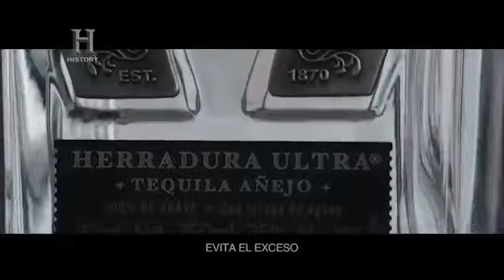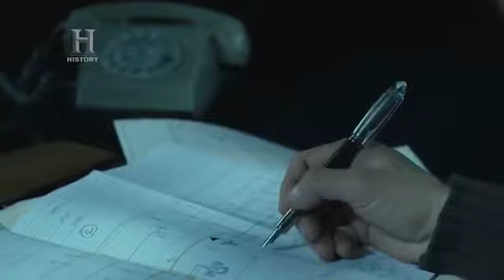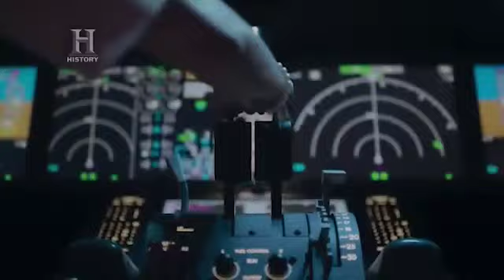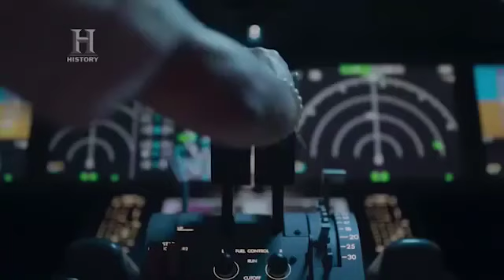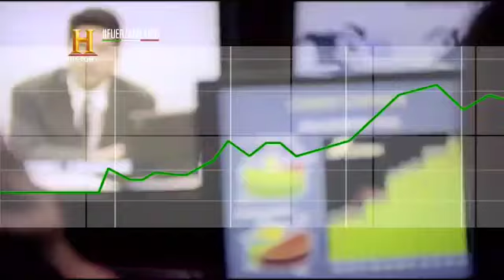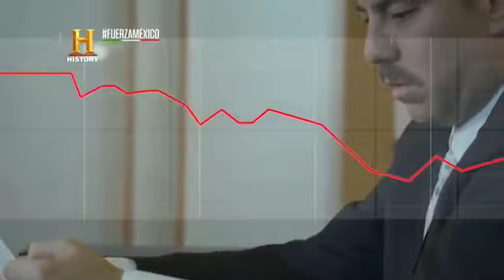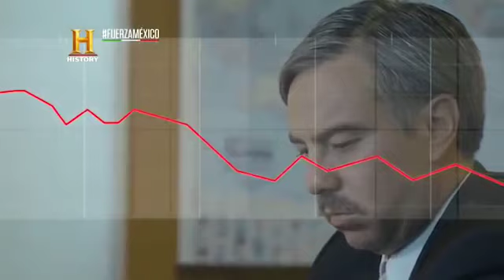Hitoria de Zambrano